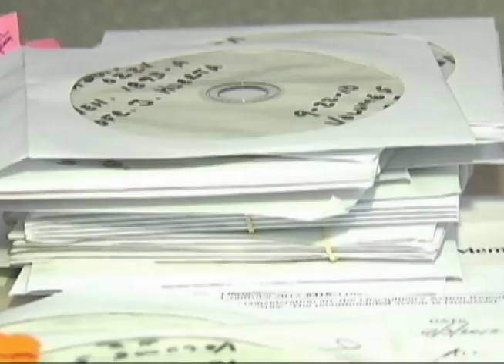Incumplimiento del deber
Habitualmente uno ve historias sobre policías heroicos, que arriesgan sus vidas, yendo más allá del deber. Pero si observan estas imágenes, producto de una investigación, se ven oficiales flaqueando, olvidando su deber, hasta ignorando llamadas de emergencia, comportamiento verdaderamente alarmante.